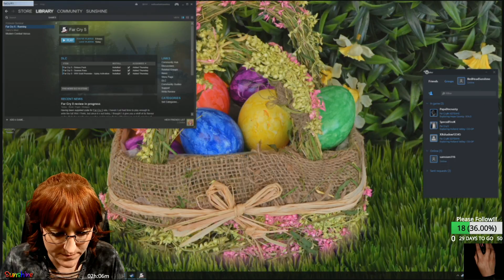First Live Stream Far Cry 5 release day 3/27 Sunshine and Papadocnasty Coop Play